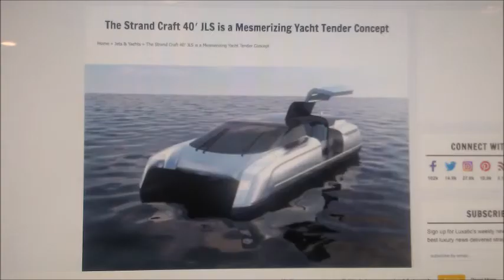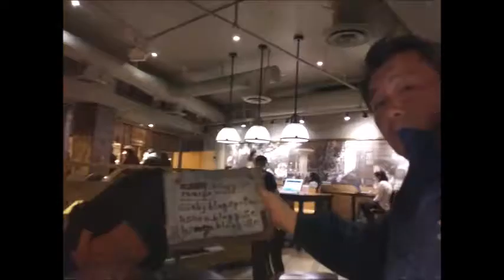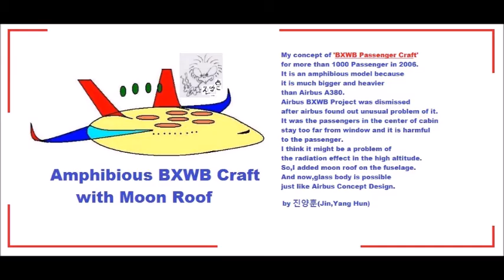My Feb 19,20 2020 Slideshow 3